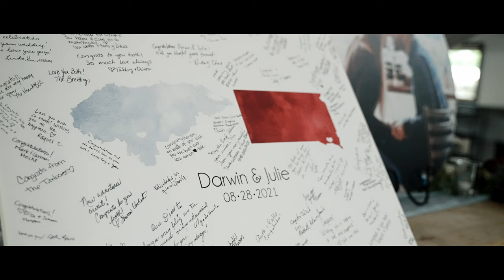Born over 2,000 Miles Apart, God Made a Path | Blue Haven Barn Wedding Video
Born over 2,000 miles apart in two different countries, Darwin and Julie made their way to a small University in the Midwest where they happened to meet, become friends, win homecoming King and Queen, fall in love, and get married. Who knew? God knew. This incredible wedding was thoughtful, emotional, and fun with the blending of their two cultures!

Chear Media is a Wedding Videography company based in South Dakota and travels anywhere to capture your love. We would love to be your Wedding Videographers for your incredible day.

Sioux Falls, South Dakota